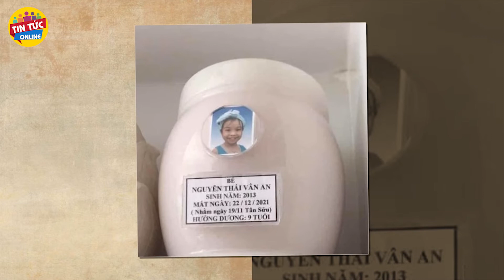🔴CHÍNH THỨC: Dìghẻ Quỳnh Trang nhận án TUHINH, sẽ XỬ ngay chiều nay